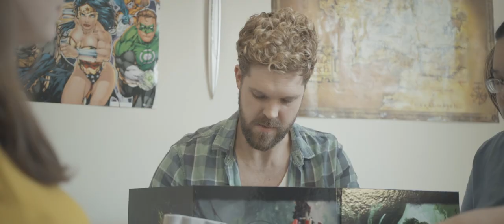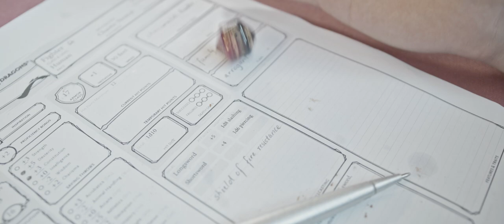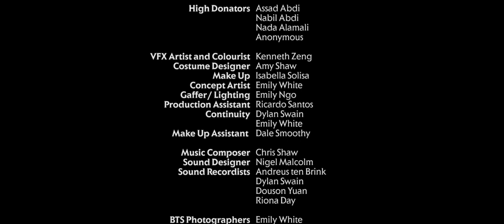Roll Initiative | Award-Winning Dungeons & Dragons Short Film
A party of Dungeons & Dragons players encounter needlessly dangerous situations in their fantasy world due to one of their overly reckless members.

Writer/Director: Stefan Varvaressos-Abdi
Producer: Lucy McDonald
Producer/Production Manager: Jennie Schiller
Executive Producers: Ismail Abdi, Bianca Keys, Sabrina Stubbs

Cast:

Boulder - Adam Edwards
Xander - Mathew Farrugia
Mira - Jasynda Radanovic
Dito - Adam Hatzimanolis
Half-Orc - Rafael Haddad
Goliath - Matias Klaver

Drew (Real Boulder) - Lachlan Quarmby
Ezra (Real Xander) - Danny Nguyen
Roxy (Real Mira) - Rebecca Powderly
Max (The Dungeon Master) - Joey Sheehan

Festivals:

One-Reeler Short Film Competition - Los Angeles, USA (Award Winner) - 2019
Film Festival of Time: Ancient Futures - Auckland, New Zealand (Finalist) - 2019
Film Festival of Time: Ancient Futures - New Zealand (Best In Show) - 2019
Monster Fest - Sydney, Australia - 2019
SHORT to the Point - Bucharest, Romania - 2019
Ottawa Spookshow and Fantastic Film Festival - Ottawa, Canada - 2019
GeekFest Toronto - Toronto, Canada - 2019
The Fantasy Film Festival - Paris, France - 2021
FLICKFAIR Film Festival - 2021
AIMAFF - Athens, Greece (Honourable Mention) - 2021

Crew:

Director of Photography: Jonty Davies-Conyngham
Production Designer: Selene Mah
Editor: Stefan Varvaressos-Abdi
Assistant Camera/Editor: Matthew Ruki
VFX Artist and Colourist: Kenneth Zeng
Costume Designer: Amy Shaw
Make Up: Isabella Solisa
Concept Artist: Emily White
Gaffer/Lighting: Emily Ngo
Production Assistant: Ricardo Santos
Continuity: Emily White, Dylan Swain
Make Up Assistant: Dale Smoothy

Music Composer: Chris Shaw
Sound Designer: Nigel Malcolm
Sound Recordists: Andreus ten Brink, Douson Yuan, Dylan Swain, Riona Day
BTS Photographers: Amr Abdoun, Emily White, Naethiel Elija Amenra

High Donators: Assad Abdi, Nabil Abdi, Nada Alamali
Donators: Annaliese Shaw, Bec, Carol Charman, Daniel Iskander, Lucy McDonald, Naser Shakhtour, Nawal Abdi, Peter Best, and Pol Arnella Borau.

Special Thanks To: Amy Kimball, Critical Role, Daniel Cott, Darcy Imrie, Jonty Davies-Conyngham, Luca Bell, Peter Best, Scheree Reeves (Critical Role Fan Art), Streetlight Manifesto, University of Technology Sydney, Wizards of the Coast, and Woollahra Council.

Format: URSA Mini Pro
9:22 minutes / Colour / Digital / 2:35:1 / Stereo / 25 FPS / English